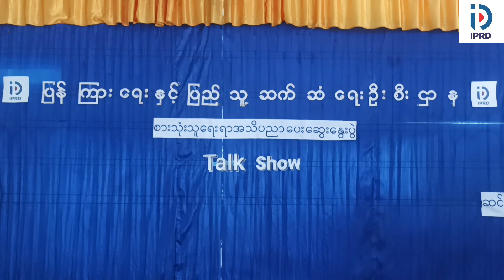ဆင်ပေါင်ဝဲမြို့နယ်၌ စားသုံးသူရေးရာ အသိပညာပေးဆွေးနွေးပွဲ Talk Show ကျင်းပ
ဆင်ပေါင်ဝဲ ဇွန် ၅
ခန့်ဝင်း(ဆင်ပေါင်ဝဲ)